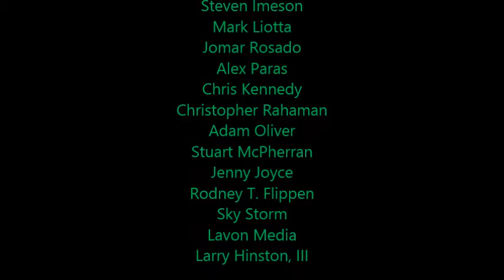LukeJ62895's Update Video - 9/28/2017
Here's my personal update on whats gonna be happening in the future to my content on youtube and on vidme (that includes my response to the way that i wasn't nagging BPT for putting all of his videos to the public!)! ;)